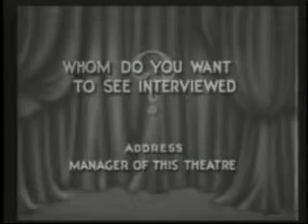Bela Lugosi Intimate Interviews